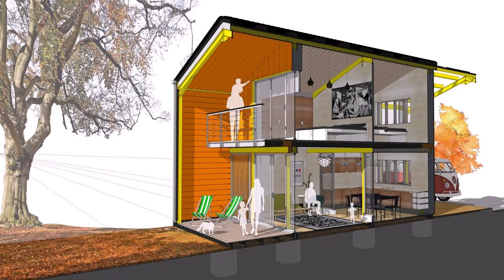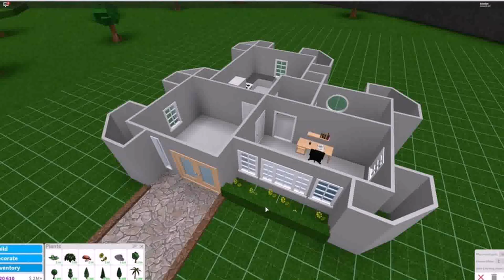How To Build A Small House In Bloxburg